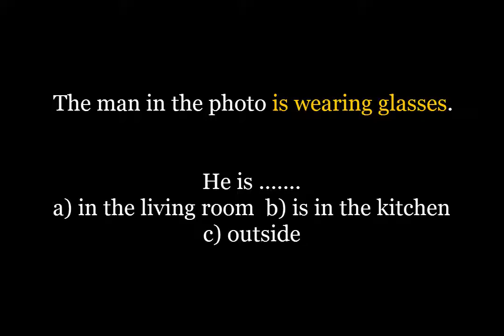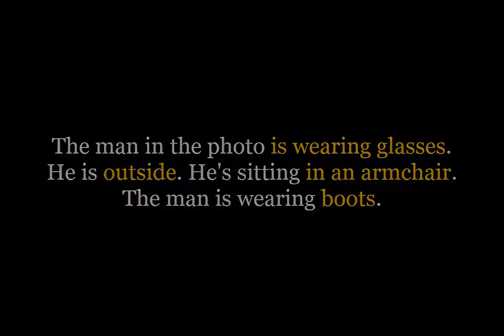ESL PICTURE GAME #7 (BEGINNERS)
You have to be observant and use your intuition. Good luck!!!